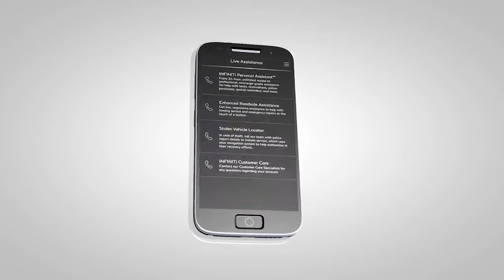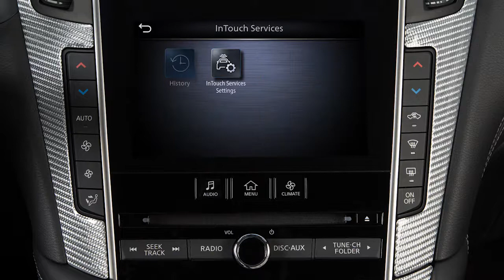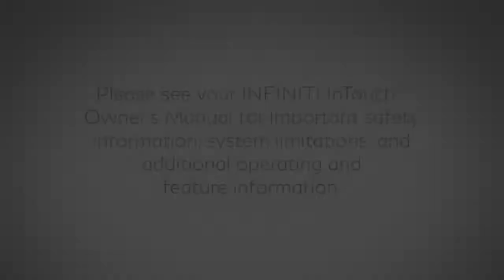2021 INFINITI QX50 - INFINITI InTouch™ Services (if so equipped)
This how-to video review is the copyrighted material of Nissan North America, Inc. and should not be copied, edited, or reproduced without the permission of Nissan. You will find quick reference guides and other useful information about your warranty, Bluetooth® system, and much more!